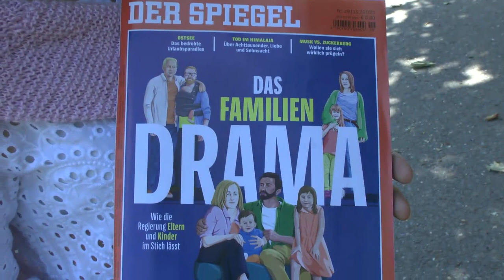Import - Export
Über das Kindeswohl in Deutschland. Inobhutnahmen. Abschiebungen.
Kinder mit Handschellen und Polizei, die den Gang zur Toilette begleitet.
Deutschland entwickelt sich. Die Marschrichtung wird offensichtlich von Idioten oder korrupten Karrieristen vorgegeben. Mal mit, mal ohne Krawatte...